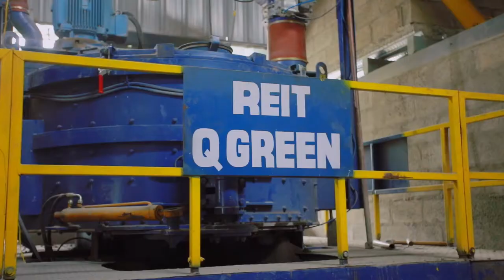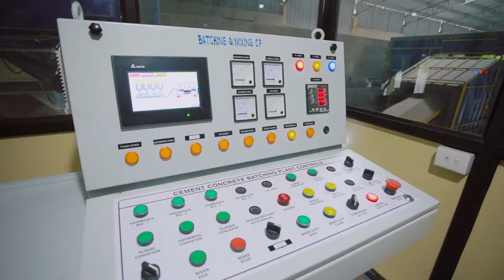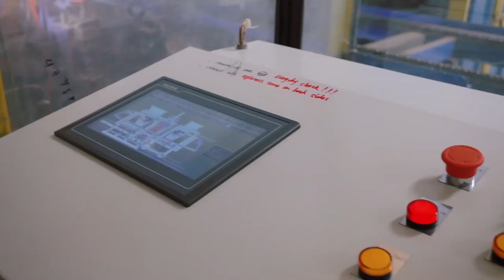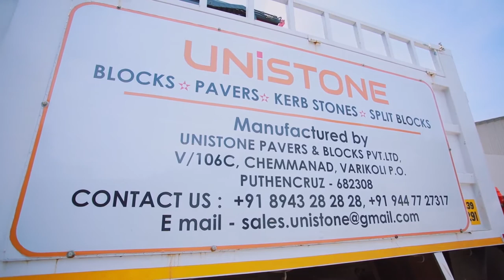RT 6C Fully Automatic Fly Ash Brick Block Machine At Kerala - Q Green Tech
We install RT 6C Fully Automatic Fly Ash Brick Block Making Machine At Kerala. In this Paver block, Fly ash brick & Block production is in progress.

Q Green Techcon is Leading Manufacturer Of Fly Ash Bricks Making Machines, Concrete Brick, Block Making Machines, Paver Block Making Machine, Material Handling Equipment.

We have a wide range of Fly Ash Brick and Block Making Machine.

Address: Phase 2, GIDC Chhatral, Chhatral INA (GIDC), Gujarat 382729